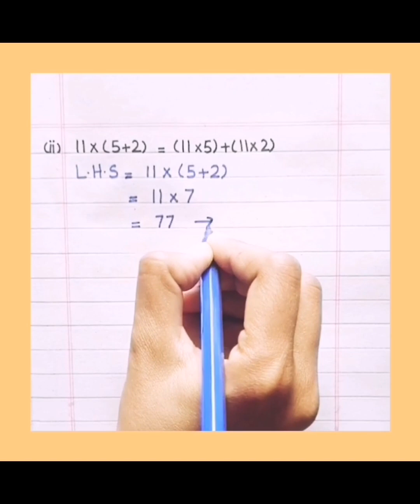Distributive Law of Multiplication Over Addition | Learn Maths